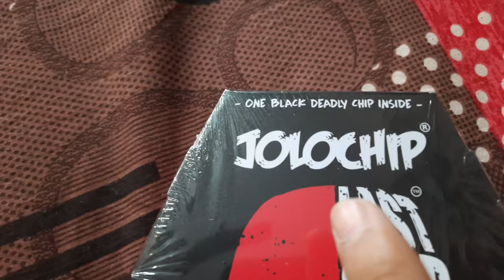World"s Most Spiciest Chip Challenge ||ONE CHIP CHALLENGE|| JOLO CHIP||2021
Eating world"s Hottest Chip

IF YOU REALLY LOVE MY WORK SO
PLEASE PLEASE DON'T FORGET TO
for VLOGS and Moto VLOGS on my
Activa i 110cc.

STUDDS HELMET
RIDING GLOVES
CITY RIDING GLOVES
GLOVES LINER
VIATERRA TAIL BAG
BUDGET RIDING BOOT
CHARGER FOR ACTIVA
BOYA MIC
FULL FACE COVER
PETROL ADDITIVE
GORILLA TRIPOD
MINI TRIPOD
GOPRO HERO 7
GOPRO TEMPER GLASS
GOPRO ACCESSORIES KIT
KNEE GUARDS
MI POWERBANK
DIGITEK POWER BANK
BATTERY CHARGER
PORTABLE STOVE
HANS GAS CAN

Keep loving
Keep Supporting ..